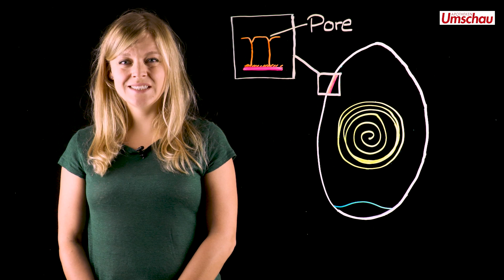Eier: gesund oder ungesund?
Den Ruf der ungesunden Cholesterin-bomben sind sie inzwischen los. Neue Studien schreiben ihnen sogar positive Gesundheitseffekte zu. Sollen jetzt täglich Eier auf den Tisch? Video-Bloggerin Sabine Pusch forscht nach...